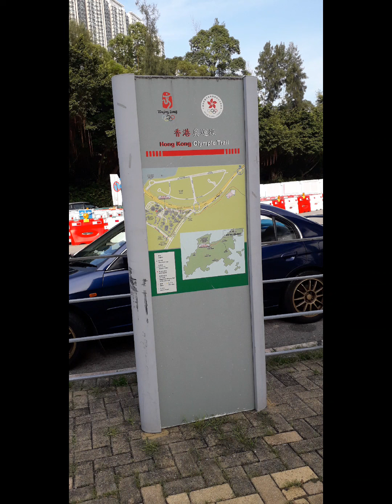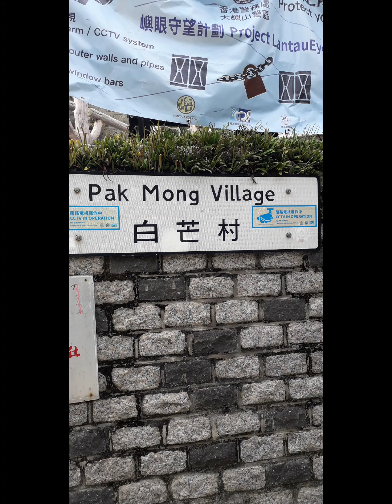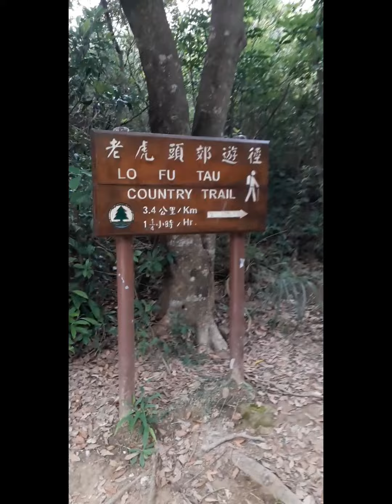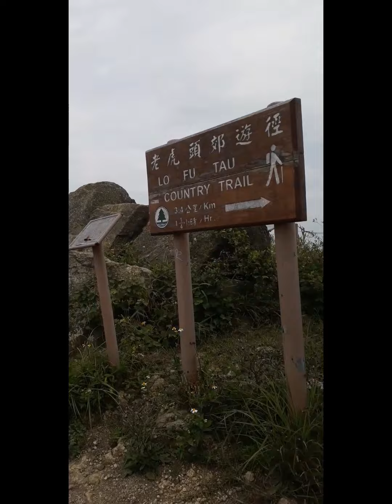TUNG CHUNG,LO FU TAU,DISCOVERY BAY.